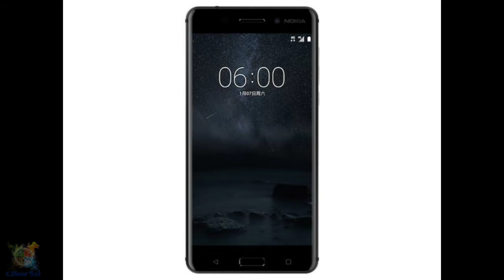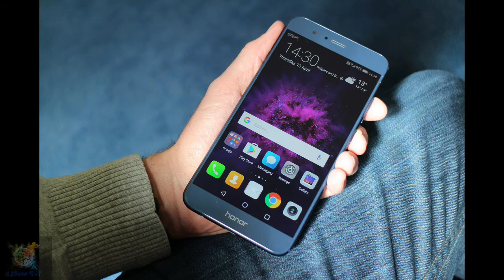Top upcoming flagship mobiles